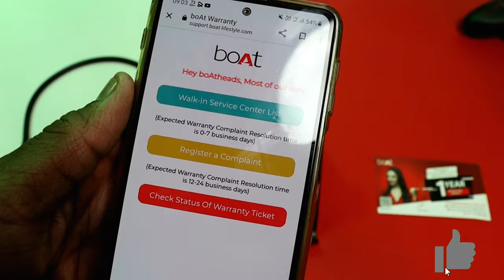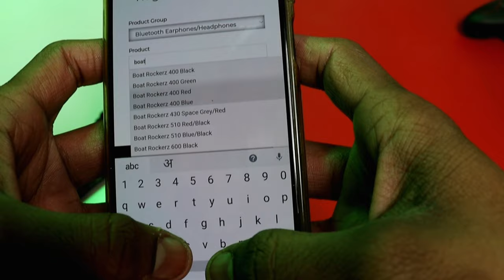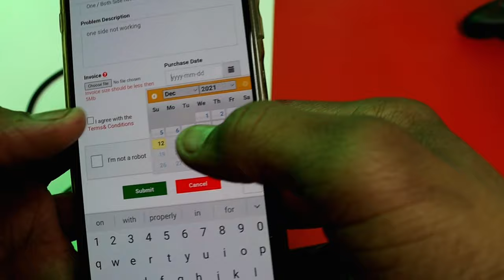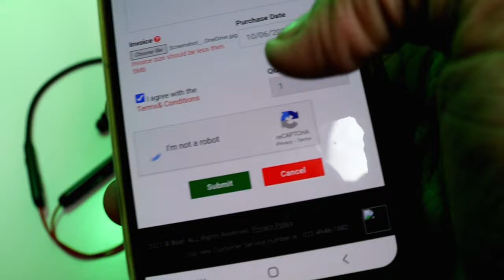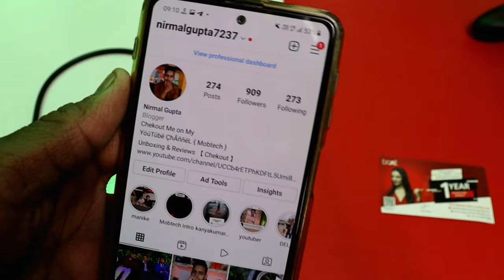Boat warranty claim | how to claim warranty of boat earphones | boat earphones warranty replacement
Hello Dosto kaise hai ap log dosto aj ki es video me hamne apko btaya hai ki kaise ap apne kisi bhi boat ke product ka warranty claim kra sakte hai to agar apne abhi tak video ko like & share nahi kiya hai to jaldi se kar dijiye |

claimwarranty,
How do I claim warranty on boat earphones
How do I activate my boat warranty
How can I claim warranty on Flipkart earphones
How do I cancel a complaint on my boat
boat warranty claim
boat warranty registration
boat service center
boat earphone customer care number
boat service center number
boat lifestyle
wireless earbuds
How to Claim Warrant of Any Boat products
Boat Headphone Warranty Claim Kaise kare

Purchase more product
Ring light
Tripod for light
Tripod for video
boya mike
Soft light box
Colourfull light